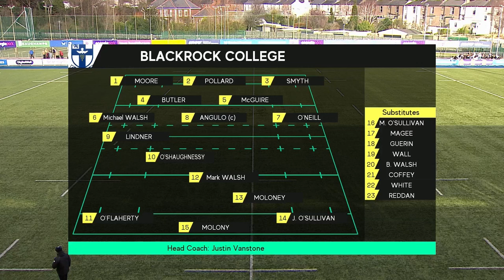Roscrea v Blackrock | 2024 Bank of Ireland Leinster Schools Senior Cup quarter final